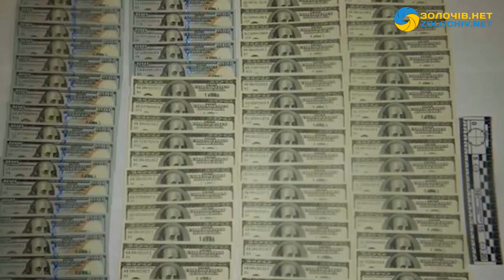У Львові затримали шахрая, який видурив у пенсіонерки значну суму коштів